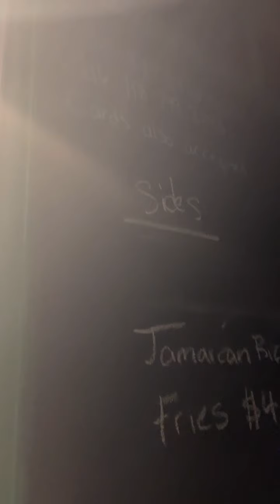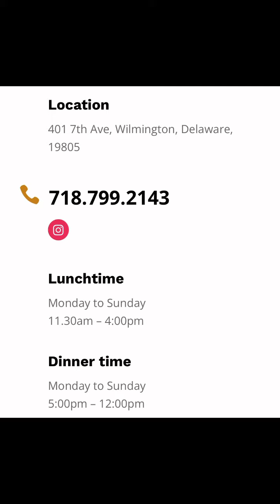Tahirah tries Marleys Caribbean Cuisine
@marleys_caribbean_cuisine OWES ME NOTHING! That was hands down the best cheesesteak I have had in awhile!

That Jerk Sauce was on point. 🤌🏾
The chicken was moist and flavorful. 🙏🏾
I need to know what kind of cheese you use Chef! lol

If you see this truck anywhere make sure to get something! 🫶🏾

You have a new customer. 💙